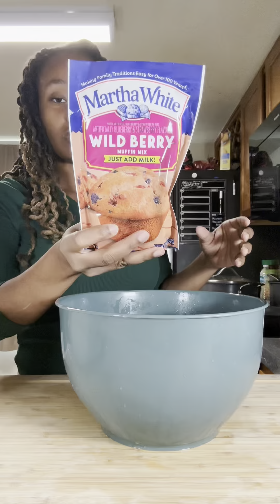Creamy Pesto Chicken With Roasted Tomatoes, Muffins, & Pineapple